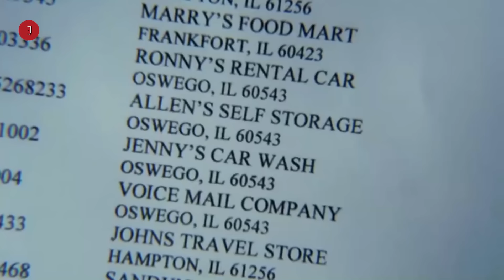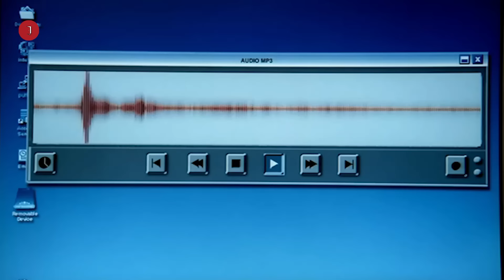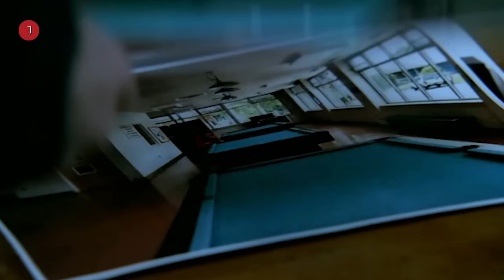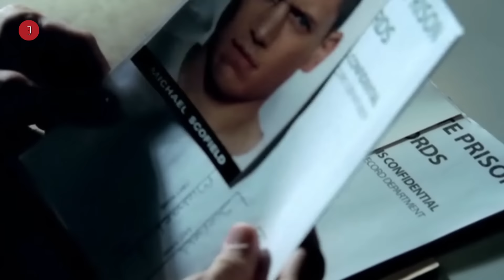Bertemu Langsung Dengan Presiden dan Melawannya!! || Prison Break Season 2 Eps.18 & 19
Prison Break Alur Cerita &  Rangkuman Film Season 2 Episode 18 & Episode 19

PLAYLIST PRISON BREAK SEASON 2 :
Film Pelarian dari Penjara Paling Jenius!! Rangkuman Film bertemakan kabur dari penjara yaitu prison break. Prison break mendapatkan rating yang cukup tinggi di IMDB yaitu 8.9
Alur Cerita Prison Break Season 2